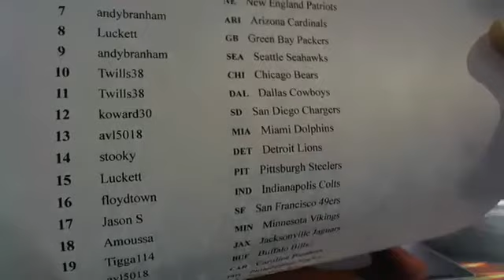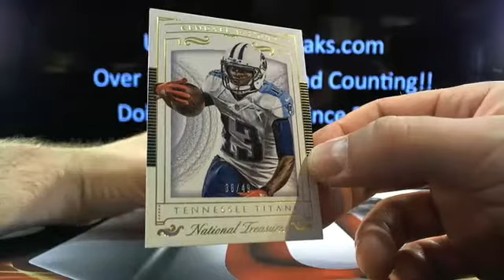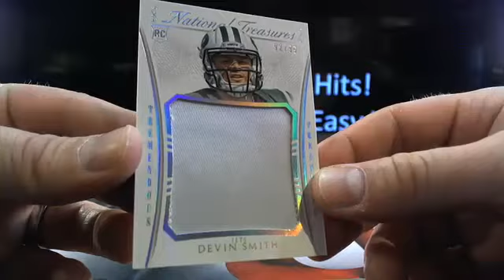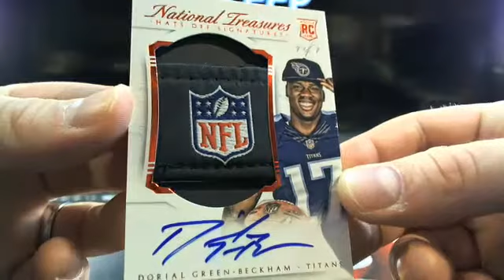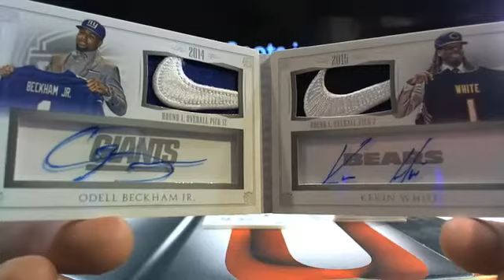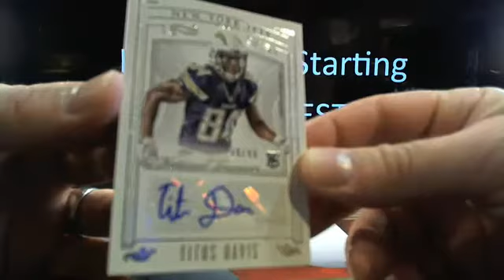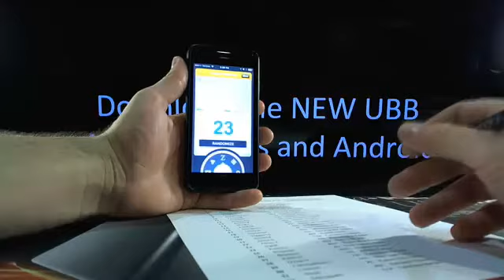UltimateBoxBreaks.com: 2015 National Treasures Football Box Break 1 of 1 - CRAZY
UltimateBoxBreaks.com: 2015 National Treasures Football Box Break 1 of 1 - CRAZY - Captured Live on Ustream